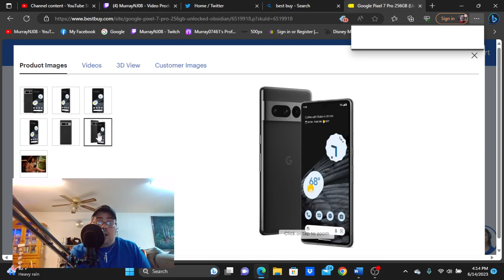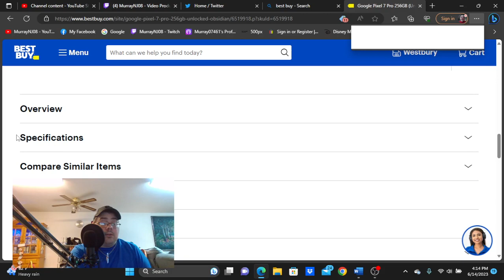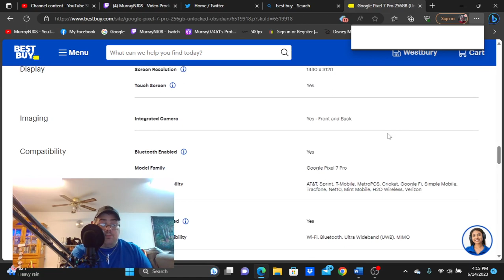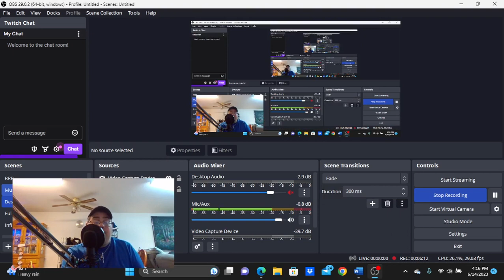FREE GIVEAWAY! The Google Pixel 7 Pro 256gb UNLOCKED Giveaway Channel Contest! Enter Now!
Comment To Be Entered! And That's It! WOW!
What is your favorite feature of this smart phone?
1 Month (July 14th) and the contest will end.
Listen up please. I will pin a comment in this video that the winner has been picked. I also will post a separate video announcing the winner (name of user or anonymous) You will be able to find out the winner on the exact date the contest ends! Also one entry per user (Please only post once or be disqualified, don't be a cheater)

Check Out My Audio Podcast The Pixel Corner Wherever You Listen To Podcasts (Apple, Spotify, Breaker) & Leave a message to be featured on a future episode.

Good luck everyone and take care! Now get commenting and have fun! I love the Disney Movie Club and think you might too! Choose from 1,000+ titles!

Want to eat delicious but healthy cereal that doesn’t taste like dirt? Try Magic Spoon Today with my special code! Get $5 off with Code Code MAGIC55 at MagicSpoon.Com

FACTOR_ Wholesome Meals Made Easy Go to Factor75.com/getstarted
Redeem code and get 4.99 on your first box A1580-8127

HELLO FRESH use code E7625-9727 at Hellofresh.com
($2.49/Meal On Your First Box)

DoorDash $10 OFF + $0 Delivery Fee On First Order – SFMKDM5